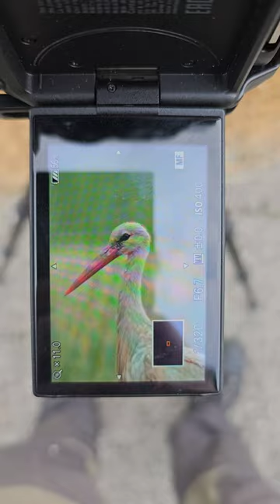Catching those storks ☁️